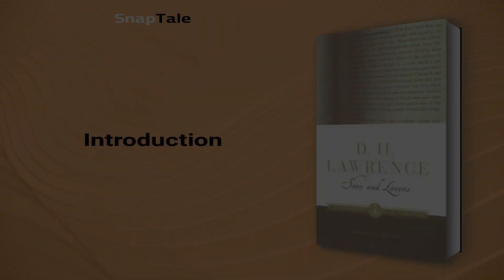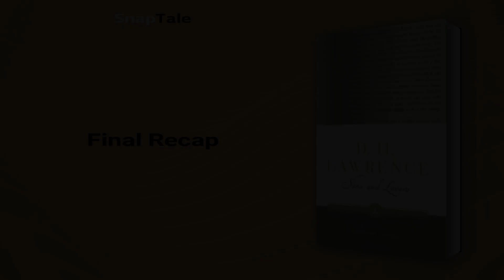Sons and Lovers by D.H. Lawrence: 9 Minute Summary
*BOOK SUMMARY*

TITLE - Sons and Lovers

AUTHOR - D.H. Lawrence

DESCRIPTION:
📖 "Sons and Lovers" by D. H. Lawrence is a gripping coming-of-age story that follows Paul Morel as he struggles to escape his suffocating mother's grasp and forge his own path in life. Set in Nottinghamshire, Lawrence's rich descriptions evoke vivid images of family conflict, love, and longing.

TIMESTAMPS:
⌚ 00:00 Introduction
⌚ 00:59 A Woman's Struggle with Married Life
⌚ 01:40 Sons, Love, and Betrayals,
⌚ 04:23 A Love Story with Complications
⌚ 04:58 The Art of Love and Self-Discovery
⌚ 05:50 Paul and Clara's Complicated Relationship
⌚ 06:25 A Tragic Love Affair
⌚ 07:11 Paul's Turmoil
⌚ 08:05 Final Recap